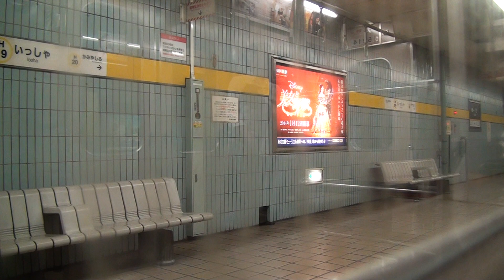車窓 名古屋市営地下鉄東山線5000形一社⇒上社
撮影地：一社⇒上社